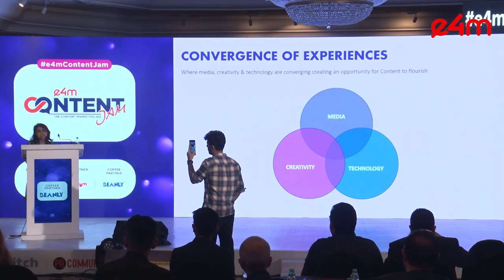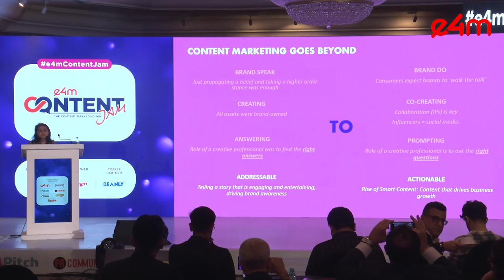Mindshare e4m Content Marketing Trends 2024 Unveil